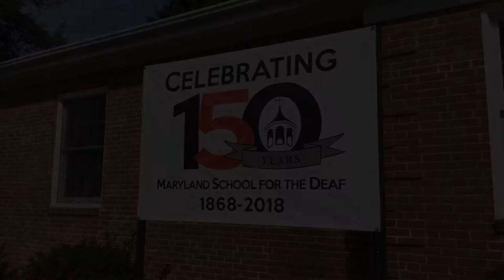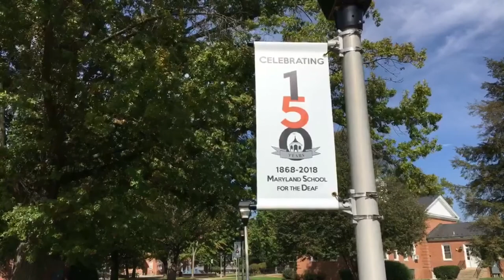[MSD's 150th Anniversary] Superintendent James E. Tucker's Vlog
As a part of the Maryland School for the Deaf's 150th anniversary celebration, Superintendent James E. Tucker discusses what this momentous occasion means to him in his latest Vlog for the community.
Transcript: Hello MSD Community. This year, we are celebrating 150th school anniversary at MSD. Wow. We are also celebrating 45th school anniversary at the Columbia Campus. Also, we are celebrating 60th anniversary of our integration at MSD, black students integrating with white students here. We also are celebrating our 25th anniversary of our bilingual education here. Also, 25th anniversary of our adoption of the public school curriculum here at MSD. Maryland School for the Deaf means many things to many different individuals. For me, I will pick one topic today. And this is “language access”. This is very important to learning. Foundation to learning. Foundation to pursuit of knowledge. Here at MSD, bilingual education means we teach ASL and English to all students. Our students’ access to information is clear, full, and direct. Our students here learn different academic subjects. There is no language barrier. Our students understand the language and then go straight to learning content areas. MSD is very proud of our alumni over the years. One of our most famous alumni member is George Veditz. He was a former teacher here. He had many achievements in his life. He was also the National Association of the Deaf president. He made a famous quote, painted on the wall in our Veditz Building. [“As long as we have deaf people on earth, we will have signs… It is my hope that we will all love and guard our beautiful sign language as the noblest gift God has given to deaf people.” – George W. Veditz, 1913] The quote still rings very true today. ASL helps Deaf people learn everything, from English learning to learning mathematics, science, world, government, and the like. Until the next time …